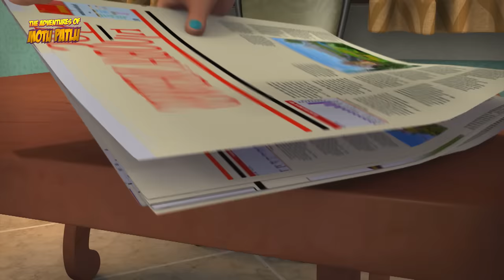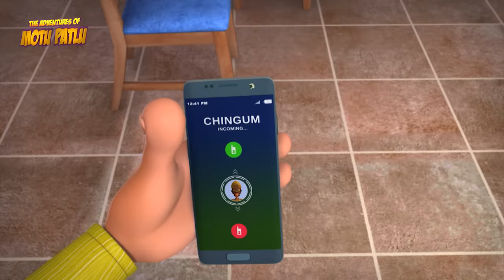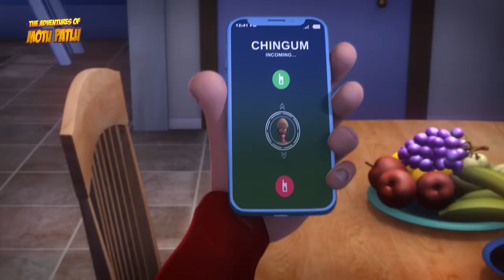देखिए John के Mineral Water का कमाल | Motu Patlu | Hindi Cartoon | Motu Patlu Ki Jodi